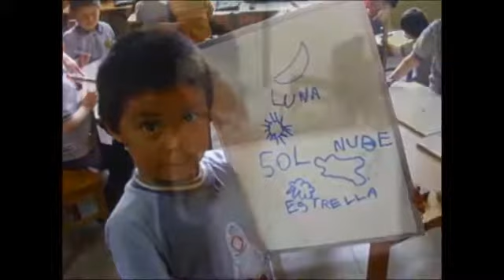Pre-kinder 2011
DJ DIOS ZEUS